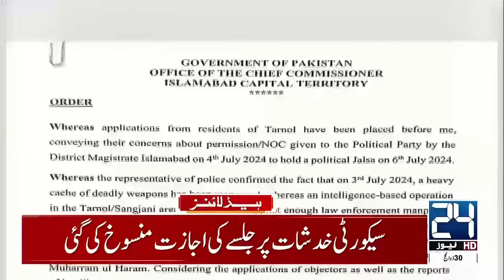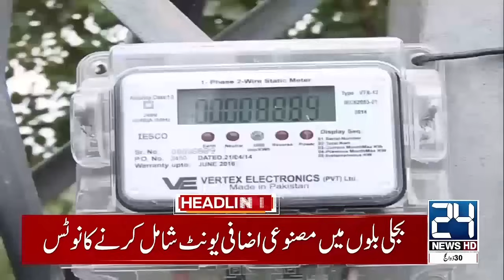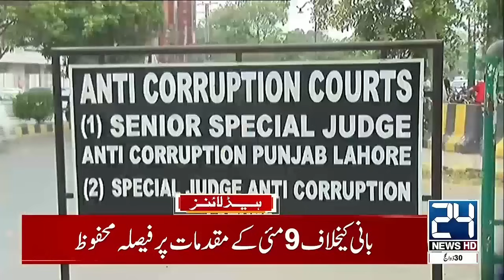Big Threat !! | Heavy Rain | Weather Updates | 11pm News Headlines | 24 News HD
24 News HD Is One Of The Leading News Channels Of Pakistan Bringing You The Latest Current Affairs From Pakistan And Around The World.  Live National Assembly ,Senate Session And Current Affairs.